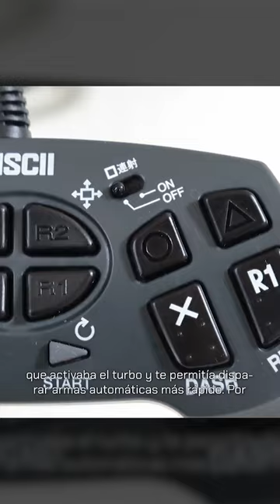CONTROL PARA FANS DE RESIDENT EVIL 2 | Un Poco Gamer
Curiosidades, datos, noticias, periféricos y más sobre el mundo gamer.